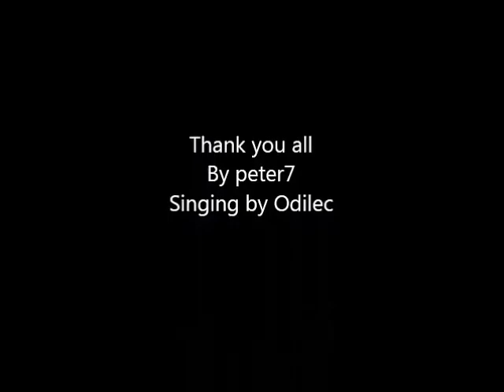Christmas Time with Martin71 & Kazza123 at there Hood.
Had a lot of fun at Martin71's Hood on there.com
And a Merry christmas to you all.